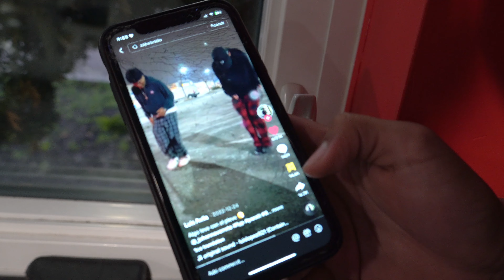Epic Arm and Back Workout with Hilarious Dance Breaks! Train with Us and Crush Your Goals!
Brotherly Gainz: Hilarious Dance Breaks, PRs, and Motivation in Arm and Back Workout
Unleashing the Beast with My Brother: Epic Arm and Back Workout, Dancing, and Motivational Message
From Lifts to Laughter: Arm and Back Training, Random Dancing, and Fitness Inspiration
Fitness Fun with My Brother: Arm and Back Workout, Dance Breaks, and Motivational Moments
Brother Bond and Gains: Arm and Back Training, Hilarious Dance Moves, and Fitness Support
Arms, Back, and Dance Moves: Epic Workout Session with My Brother and a Motivational Twist
Lifting, Laughing, and Inspiring: Arm and Back Workout, Dance Breaks, and Fitness Encouragement
Family Fitness Fiesta: Arm and Back Training, Spontaneous Dance Routines, and Motivational Vibes
Brotherly Fitness Journey: Arm and Back Workout, Dancing, and a Call for Personal Training
Workout, Dance, Inspire: Unforgettable Arm and Back Training Session with My Brother

Get ready for an epic workout session filled with laughter, gains, and epic dance moves! Join me and my awesome brother as we hit the gym and dominate our arm and back workout while sharing some hilarious moments along the way. Watch us push our limits, achieve personal records, and have an absolute blast in the process. Plus, I have an exciting offer for you at the end, so keep reading!

Act 1: Pumping Iron and Dancing Moves

Witness the intensity and passion as my brother and I train our arms and backs, sculpting and strengthening our muscles with a variety of killer exercises.
Prepare to be entertained as my brother sporadically breaks into dance moves, adding an unexpected twist to our workout session. You won't be able to stop laughing!
Act 2: Laughter, PRs, and Brotherhood

Experience the bond between brothers as we support and motivate each other throughout our workout. Our laughter echoes through the gym, creating an atmosphere of positivity and fun.
Be amazed as we push ourselves to new limits, achieving personal records and unlocking our true potential. Get inspired to reach for greatness in your own fitness journey.
Act 3: Join the Fitness Family

Discover the incredible progress my brother has made in just over a month of consistent training. His dedication and determination serve as a testament to the transformative power of fitness.
I'm here to help you achieve your fitness goals too! Shoot me a DM on Instagram, and let's embark on a journey together. Whether you're a beginner seeking guidance or looking to take your fitness to the next level, I'm committed to supporting and motivating you every step of the way.
Get ready to sweat, smile, and be inspired in this epic arm and back workout video. Together, we'll conquer our fitness goals while sharing plenty of laughs and memorable moments.

ST7 was created by Hany Rambod. He has used it to train other like Chris Bumstead - Canadian bodybuilder helping him win in the Mr. Olympia. I hope you enjoy this fitness  lifestyle vlog.  I hope you are ready for summer shredding 2023.